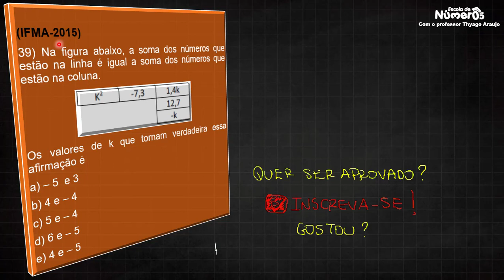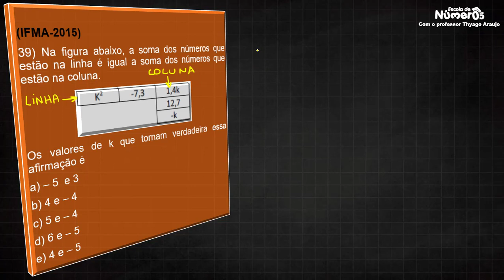Soma e produto das raízes da equação do 2 grau - IFMA 2015 | Questão 39 (MATEMÁTICA)